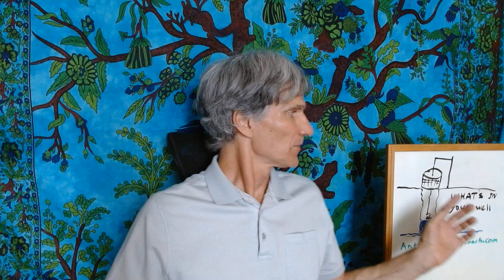Inspiration in Recovery -- Holistic recovery coach from Vancouver BC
Holistic Recovery coach in Vancouver BC Canada, available by phone email text, tells stories of inspiration for recoverycoach